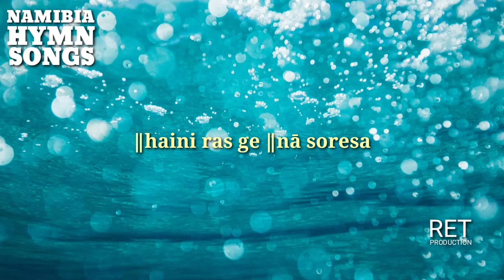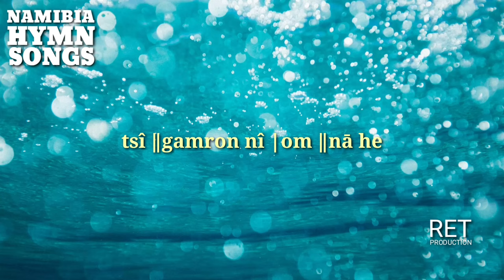Nē ti ge ǀuni tsede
Doctor Peter H